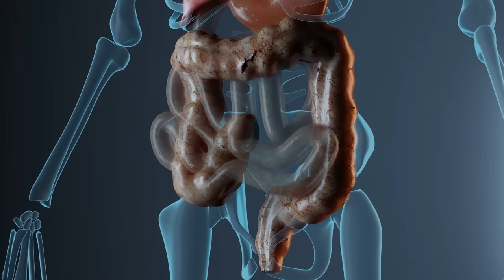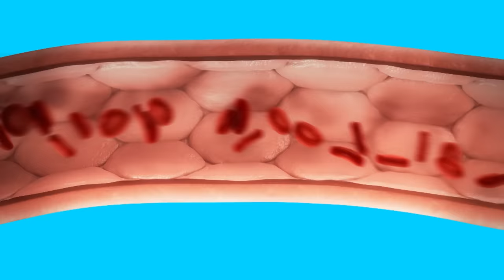DOCTOR REVIEWS DANGEROUS TIKTOK HEALTH PRODUCTS (Kokando Pills)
DOC ALVIN MERCH